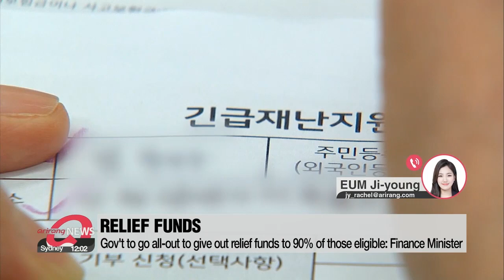Economic fallout from 4th wave inevitable: Finance Minister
홍남기 "8월부터 4차 확산 영향 일정부분 불가피"

South Korea's finance chief has said that the economic fallout from the 4th wave of the pandemic will be "inevitable".
For more on this, we have Eum Ji-young on the line.
Ji-young give us the details.

Mok-yeon, Finance Minister Hong Nam-ki has said the effects of the fourth wave of the pandemic will inevitably be reflected in the economic indicators starting August,... saying that the fourth wave is likely to slow down the  economic recovery.
At a meeting on emergency economic responses on Thursday,... he said "prompt support" is needed for the small business owners who have been battered by the virus.
He pledged to immediately provide emergency relief funds for smaller merchants hit hard by COVID-19 from this year's second supplementary budget, and to those whose income is not in the top 12 percent, saying 90 percent of those who are eligible would get relief by the end of September.
He also said he will do all he can to swiftly use some 5 billion U.S. dollars of emergency funds in August.
For more than a month, the highest level of social distancing measures have been imposed in the capital area, significantly limiting business operations.
He said that the government will go all out to minimize the economic shock for small business owners who are suffering and are reaching the limit of their ability to endure the fallout from the pandemic amid the recent resurgence of cases.
He also added that tax cuts to help overcome COVID-19 will be reviewed and will announce within this month.
That's all I have for now. Back to you Mok-yeon.

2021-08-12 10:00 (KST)